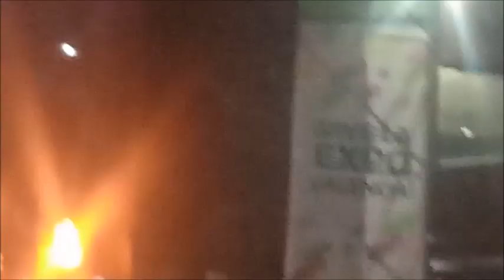CONCIERTO DE "JORGE CELEDON" - EXPO VALENCIA 2022 - PASEO CABRIALES - VALENCIA EDO. CARABOBO